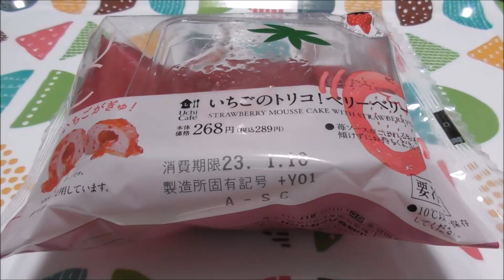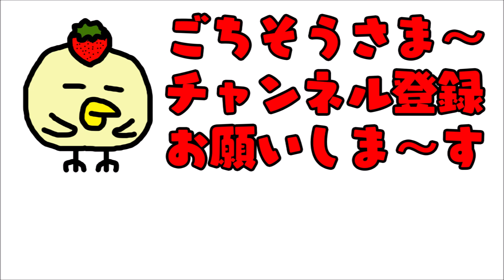【コンビニスイーツ】いちごのトリコ！ベリーベリーケーキ《ローソン》【咀嚼音/ASMR】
いちごのケーキです。